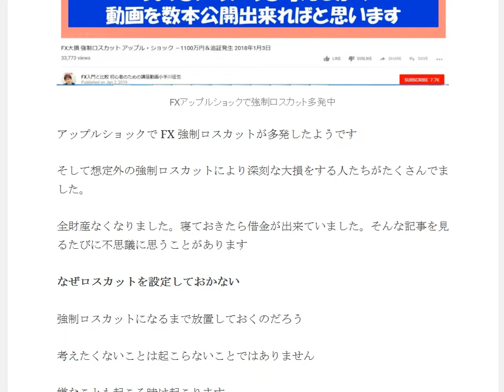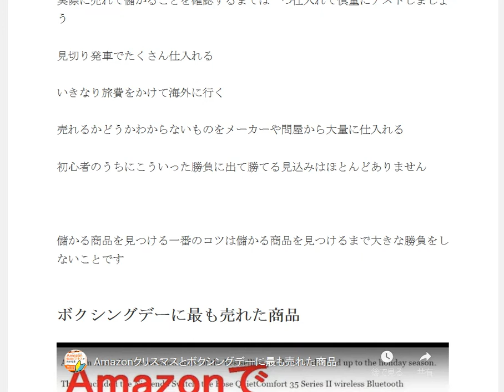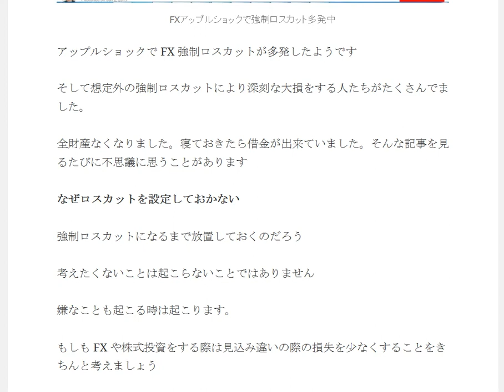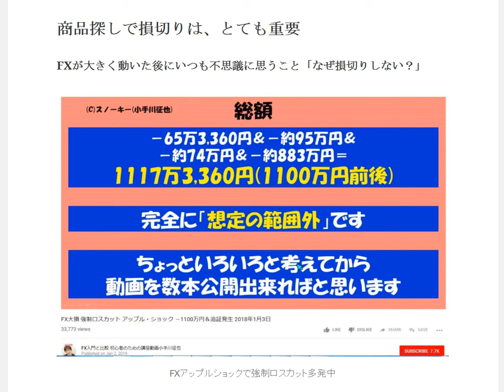アップルショックでFX強制ロスカットを見て思う 商品探しで損切りは重要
←”無料アマゾン輸出メ－ルセミナー”メルマガ登録して下さい。関連記事：

1日10分で月10万円を稼ぐ! Amazon輸出ビジネスがわかる本　出版社:ソシム (2013/11/22)